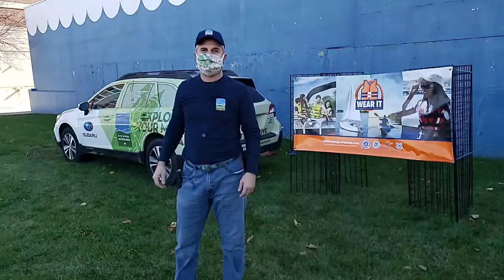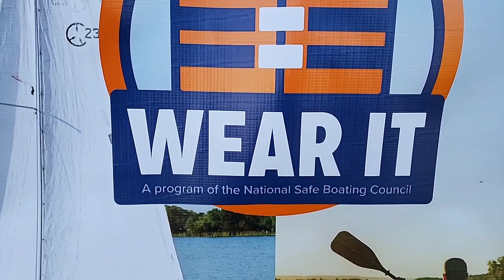Tips for cold weather paddling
Outdoor Connections Director, Amy Dingle, shares some tips and tricks for paddling in colder weather. Remember to always Wear It!

This program is supported by Subaru of America, Inc.